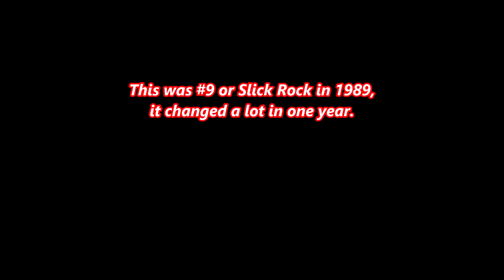Vintage Tellico , Slick Rock during 1989 SMT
The Slick part is starting to surface now. Notice trees that are gone in a couple yrs the rock just keeps getting bigger.